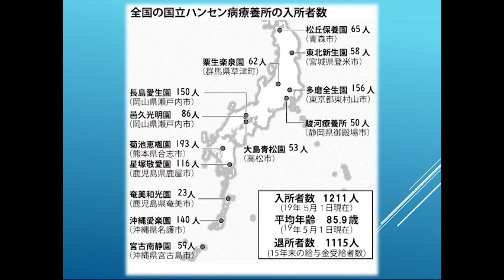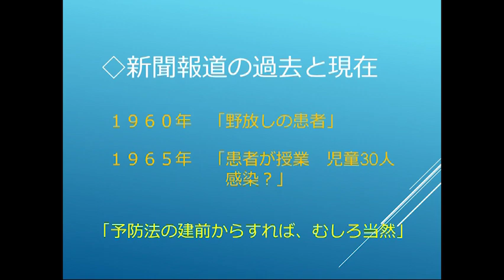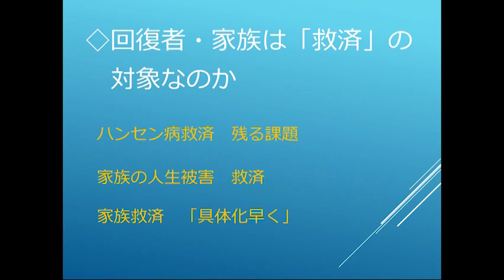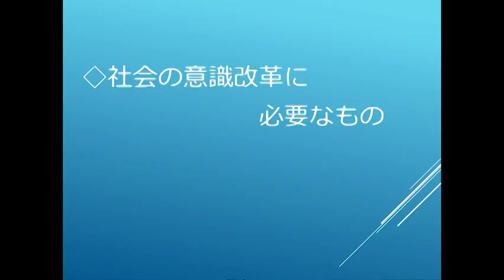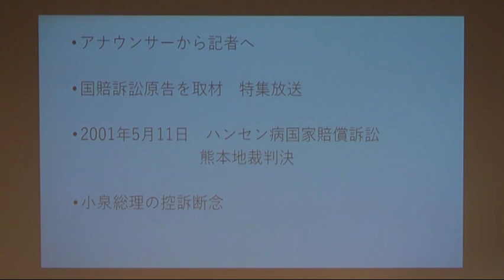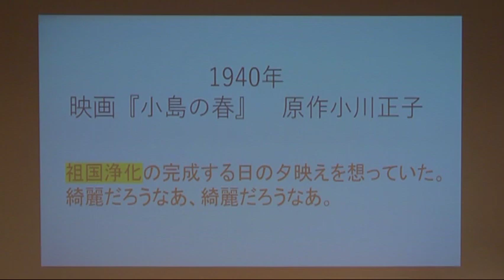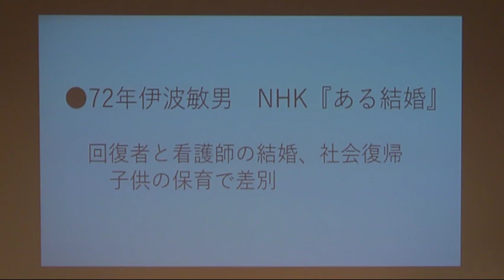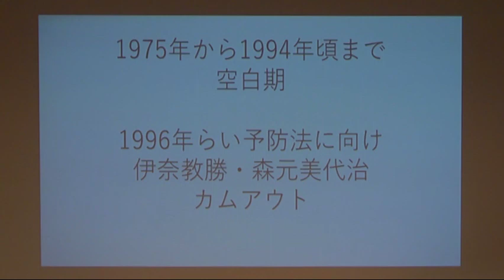2020.02.01「人権シンポジウム in 名古屋」◆ ② 基調報告 ◆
「人権シンポジウム in 名古屋」ハンセン病に関するシンポジウム 　～ハンセン病に関する患者・元患者・その家族がおかれていた境遇を踏まえた人権啓発活動～

◆ ② 基調報告 ◆

【日時】令和２（2020）年2月1日（土）13:30～17:00（開場12:30）
【会場】東建ホール・丸の内
（ 愛知県名古屋市中区丸の内2-1-33）

■開会～法務大臣（主催者）挨拶
○　菊地 浩（法務省人権擁護局長)　代読

――シンポジウム――

■基調講演
・黄光男（ハンセン病家族訴訟原告団副団長）
休憩　（5分）
■基調報告
〇　報告者
・徳田 靖之（弁護士／ハンセン病家族訴訟弁護団共同代表）
・斉藤 貞三郎（毎日新聞大阪本社制作技術局長）
・藪本 雅子（フリーアナウンサー）
○　コーディネーター：
・坂元 茂樹（公益財団法人人権教育啓発推進センター理事長、元国連人権理事会諮問委員会委員（ハンセン病患者・回復者及びその家族に対する差別撤廃のための原則とガイドラインの作成者））
休憩　（15分）
■パネルディスカッション
○　パネリスト
休憩　（10分）
■朗読・トークショー
・中江 有里（俳優／文筆家）
・藤原 凜華（第39回全国中学生人権作文コンテスト中央大会法務大臣賞受賞者）

■その他 【資料展示等】
○ハンセン病家族国家賠償請求訴訟に関する新聞記事パネル
○第38・39回全国中学生人権作文コンテスト中央大会法務大臣賞受賞作文 パネル

【主　催】 法務省／厚生労働省／文部科学省／全国人権擁護委員連合会／名古屋法務局／愛知県人権擁護委員連合会／公益財団法人人権教育啓発推進センター
【後　援】 中小企業庁／日本財団／愛知県／愛知県教育委員会／名古屋市／名古屋市教育委員会／愛知県市長会／愛知県町村会／中日新聞社／朝日新聞社名古屋本社／読売新聞中部支社／毎日新聞社中部本社／日本経済新聞社名古屋支社／産経新聞社大阪本社／共同通信社名古屋支社／時事通信社名古屋支社／ＮＨＫ名古屋放送局／ＴＨＫ東海テレビ放送／ＣＢＣテレビ／ＮＢＮ名古屋テレビ放送／ＴＶＡテレビ愛知／ＣＢＣラジオ／東海ラジオ／ＦＭ ＡＩＣＨＩ／ＺＩＰ ＦＭ／Ｒａｄｉｏ ＮＥＯ （順不同）